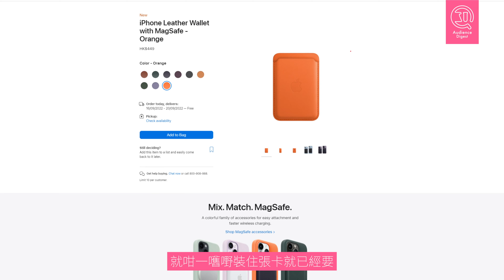iPhone 14 可以用嘅 MagSafe 奇怪小物有邊啲？｜$100 以下推介｜實用兼備 魔鬼在細節｜香港廣東話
今次同大家分享 $100 以下，適用於 iPhone 12、13 及最新 iPhone 14 可以用嘅 MagSafe 奇怪小物，好多小物其實都好平，只要你用少少心搵就搵到，但魔鬼在細節，真係睇清楚個小功能先好決定買唔買呀～！
是次影片由網購平台「anlander 好貨加」贊助

追蹤 AD研究所 即時動態⬇︎
橫評系列都係自費，連贊助產品都唔接受，所以橫評後產品都會賣出來幫補家計，入來望下睇下啦喂！

主持：CLONG
撰稿：CLONG
拍攝：KAI
剪接：KAI